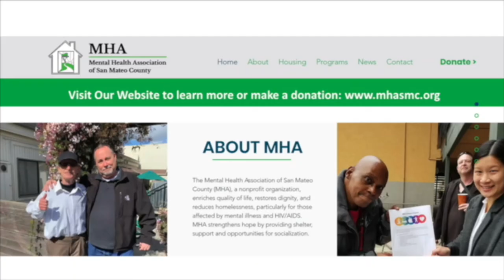Storytellers on Schizophrenia - Part one of a three-part speaker series features Nathan Filer.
A conversation about schizophrenia with Nathan Filer, award-winning author of "The Shock of the Fall" and "The Heartland: Finding and Losing Schizophrenia." Filer helps the audience understand why what we think we know about schizophrenia is wrong and why we need to move the mental health conversation beyond stigma. "Storytellers on Schizophrenia" is a three-part speaker series presented by Mental Health Association of San Mateo County.